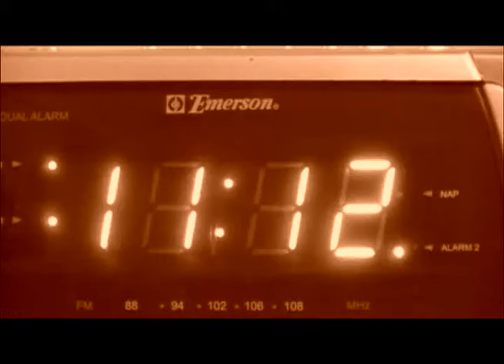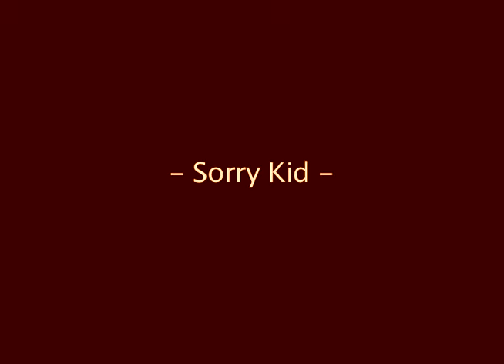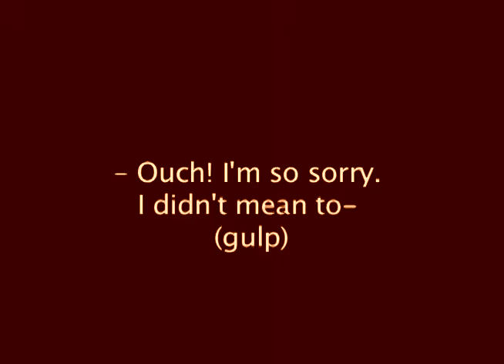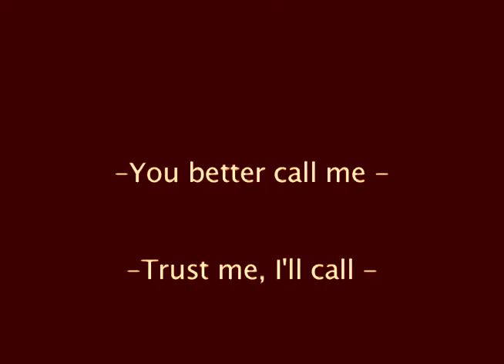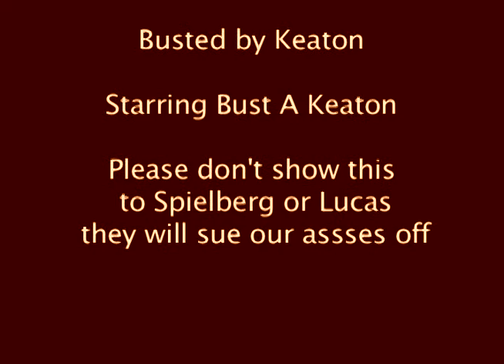Cal Smith and the Last Final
Final project for MCS 110E
Directed by Michael Sainz
Edited by Christopher Pham and Michael Sainz
Starring
Christopher Pham
Brittany Waddell
Cheryl Kaestner
Dorion Sneed